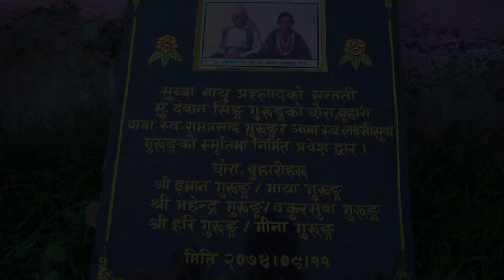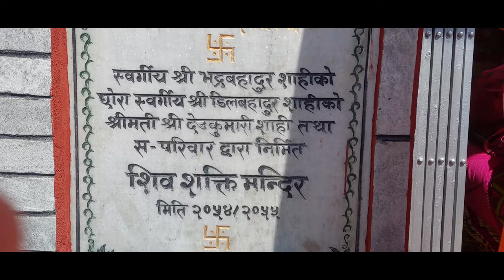बानेटाकुरा धार्मिक स्थल LAHACHOK -4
background music..